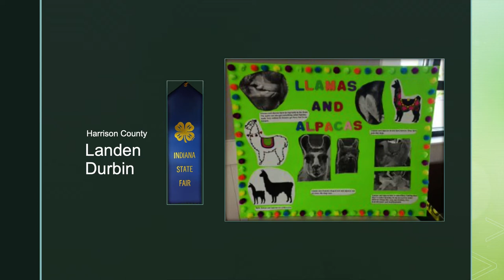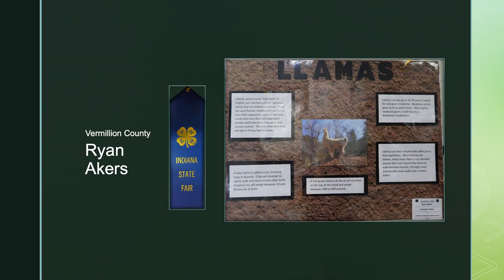Indiana 4-H Showcase Llama Poster Beginner